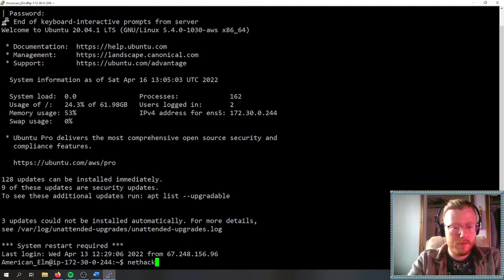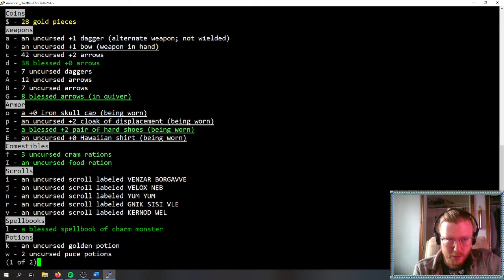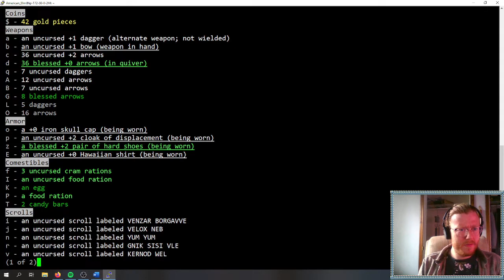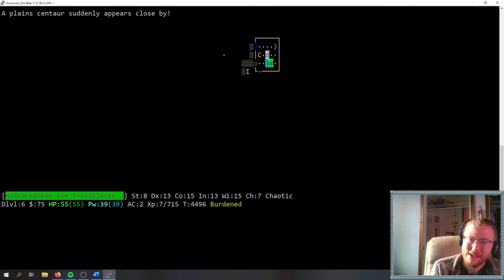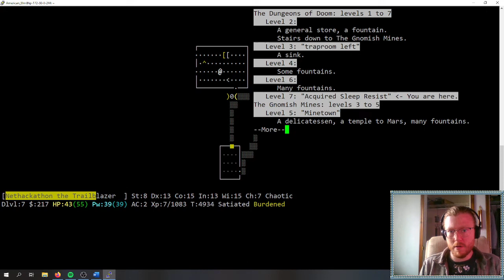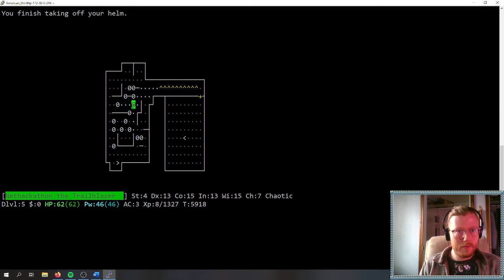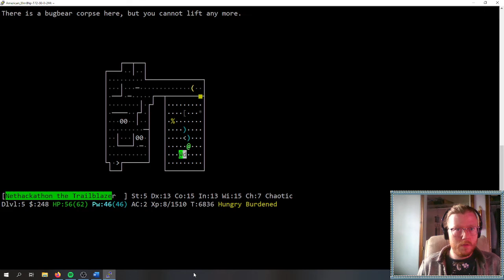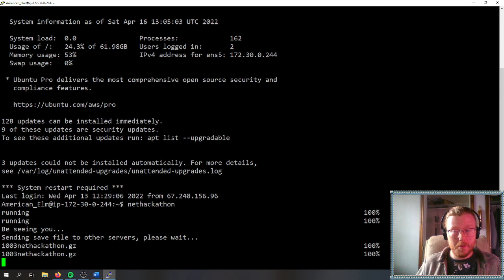18:00 - 20:00, AmericanElm, NetHackathon Spring 2022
Over 48 hours of NetHack streamed on Twitch the weekend of April 15 - 17, 2022.

One save file was shared between streamers.